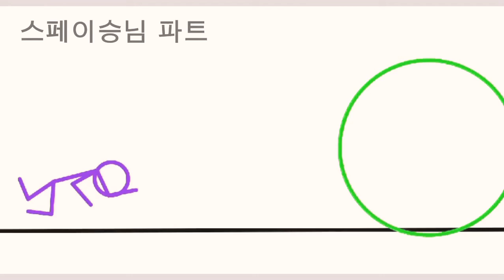스포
스페이승님 2part